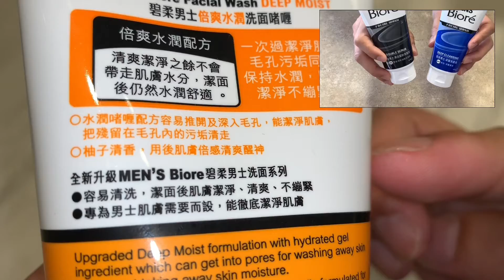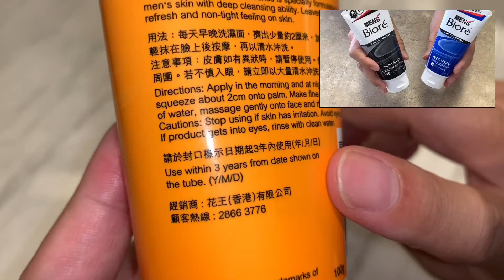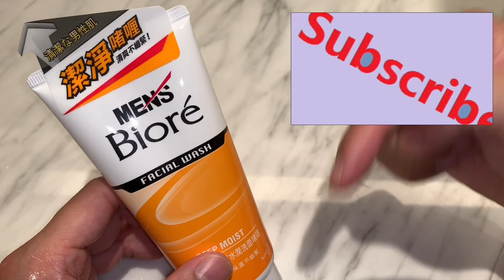Bioré 碧柔男士潔淨啫喱評測【護膚產品介紹】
男士們從此變得不一樣！